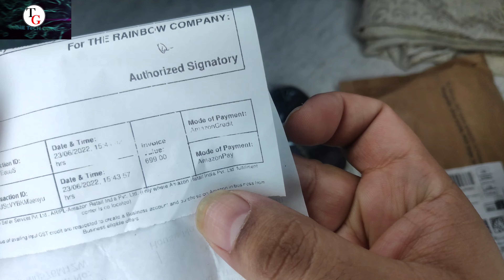Party wear shirt | party wear shirt for men | Men's Shirt | partywear shirts for men